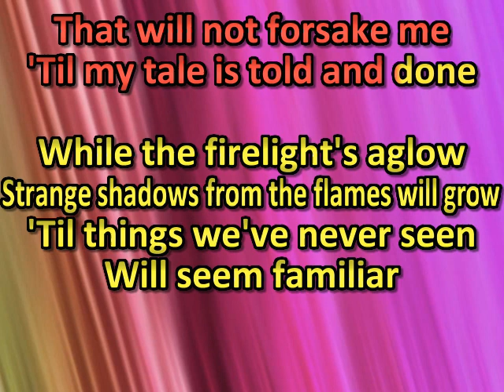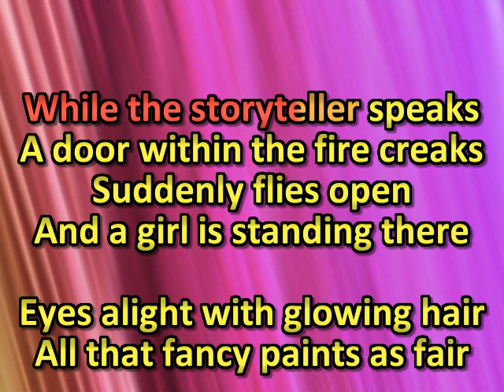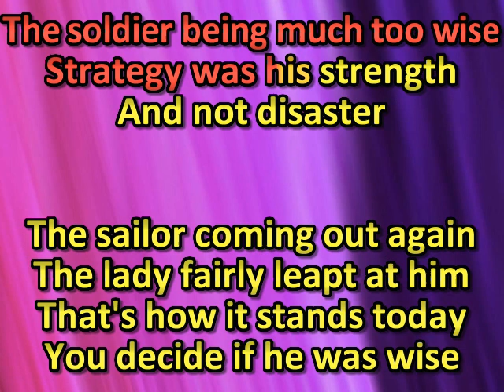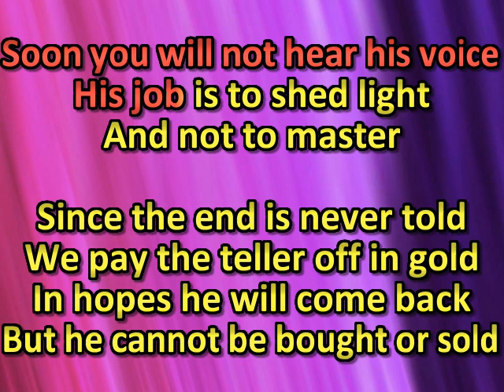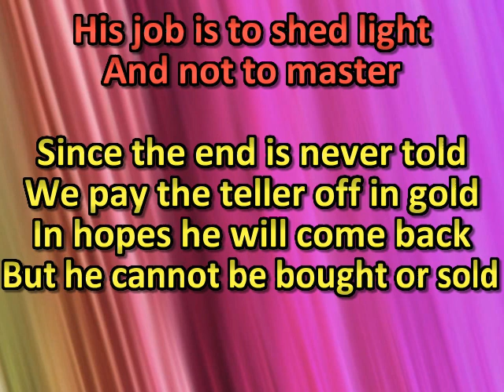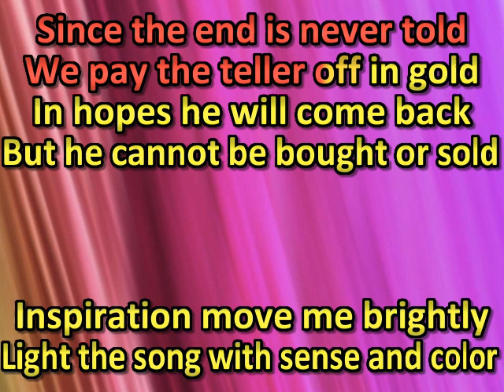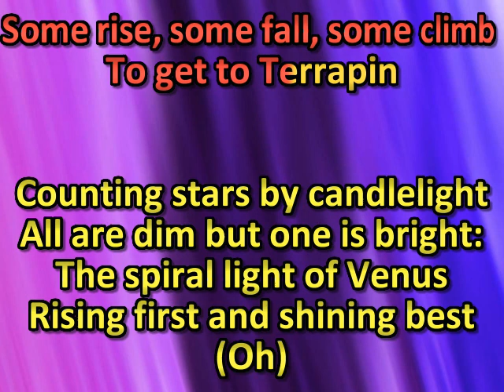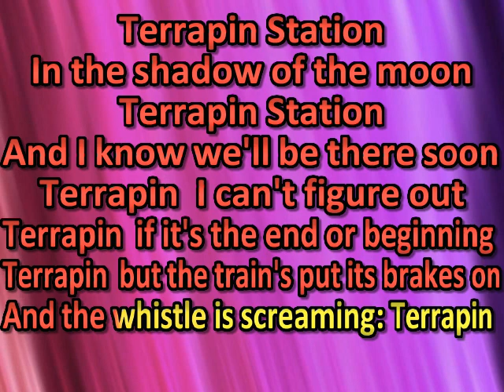Grateful Dead - Terrapin Station (karaoke) (by request)